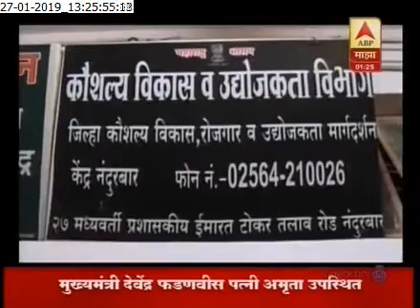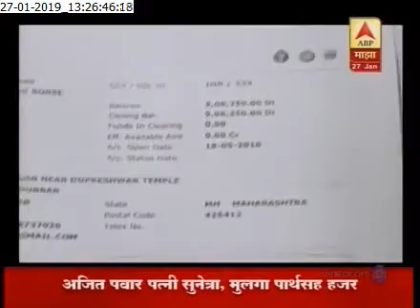अभियंता असलेले मयुर बोरसे बनले उद्योजक!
अभियंता असलेले मयुर बोरसे बनले उद्योजक! कौशल्य विकास व उद्योजकता विभागाच्या योजनेतून त्यांच्या जीवनात झालेला बदल...